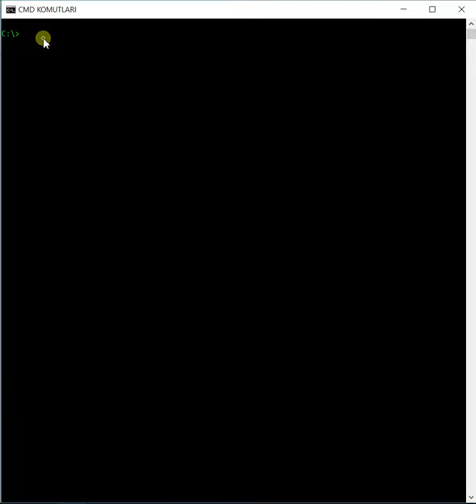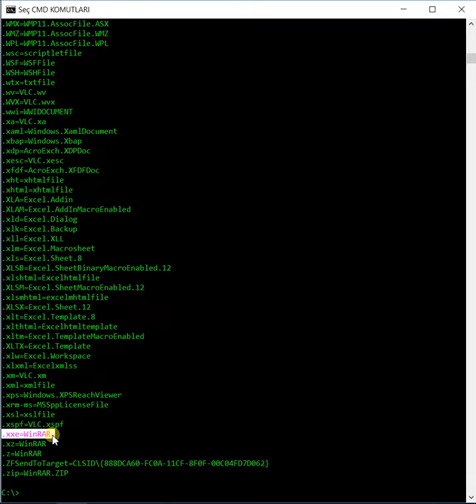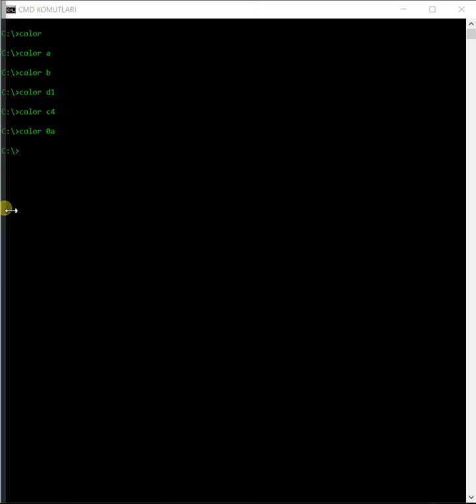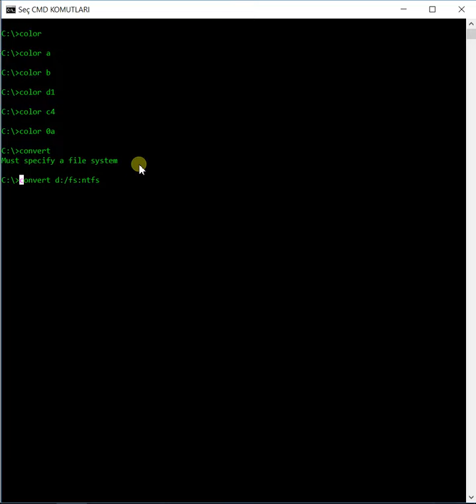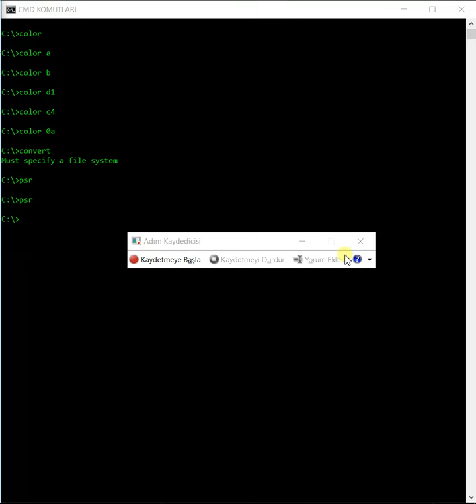CMD KOMUTLARI SERİSİ-9-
HACKER KOMUTLARI SERİSİ
Tüm Listeye Aşağıdaki Linkten ulaşabilirsiniz.